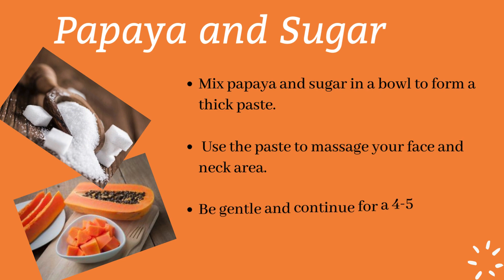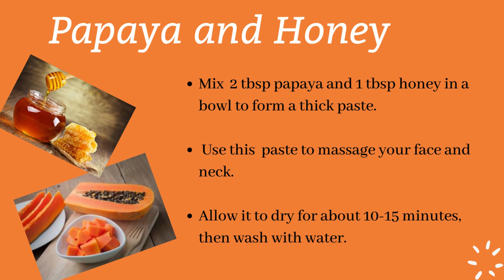Papaya Facial at Home for Glowing Skin | How To Do Papaya Facial At Home Step By Step | Fruit Facial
Hey Friends !!!
In this video listed simple and every effective fruit facial with papaya for a glowing skin . Papaya is loaded with all the essential nutrients required to boost our skin’s overall health. Papaya face packs are pretty popular as they’re a sure shot way to tackle issues like pigmentation, tanning, and anti-ageing. Try these and let me know your feedback through comments.